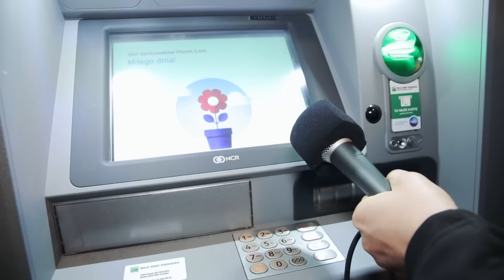Od A do radości: odcinek 2 - Jak i gdzie konkretnie odnaleźć radość?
Rekolekcje internetowe zorganizowane przez ks. Marcina Borynia i Ziemowit Janaszka.

Zachęcamy do wzięcia udziału w dyskusji.